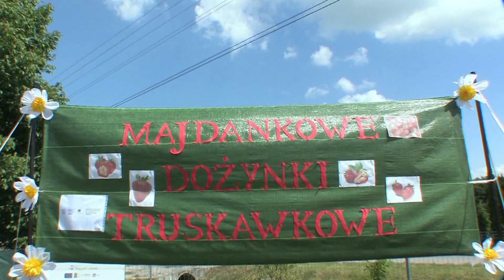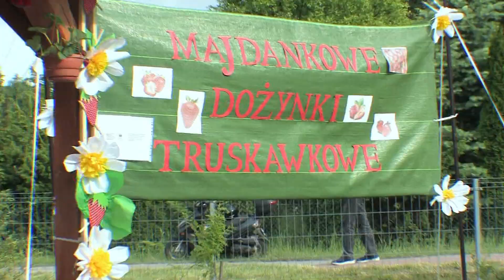Majdankowe Dożynki Truskawkowe 2021r. Majdanek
Tomaszów Lubelski